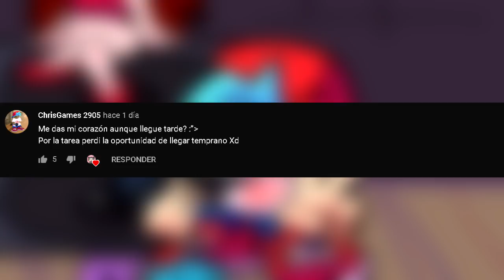Todo sobre Boyfriend - Friday Night Funkin(FNF)